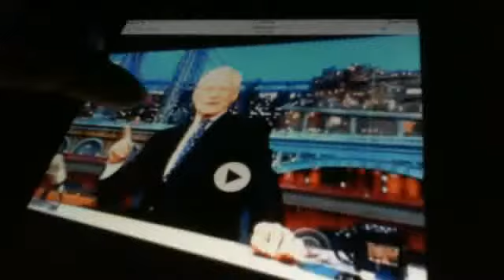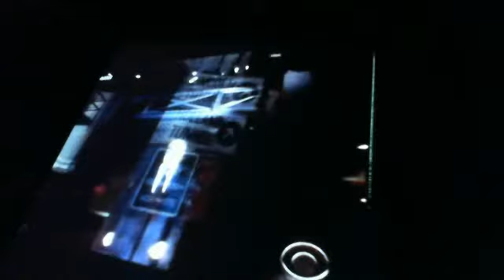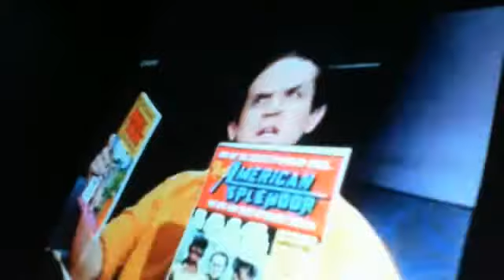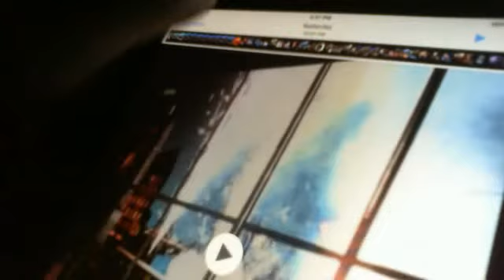The Last Show of Late Show David Letterman With Foo Fighters - Everlong